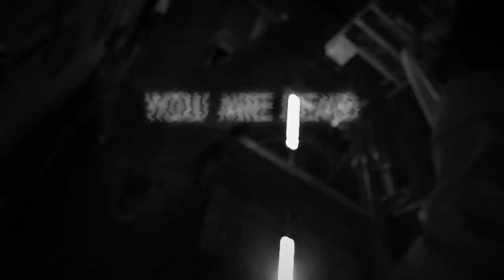Let's Review Resident Evil 7 Biohazard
Admit it. You guys forgot that we do reviews here. To be fair though so did we.